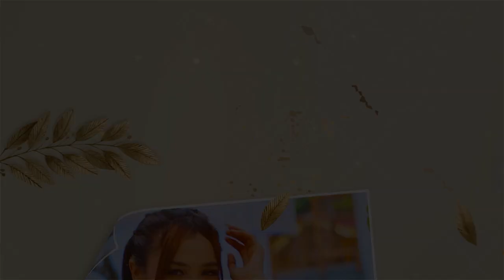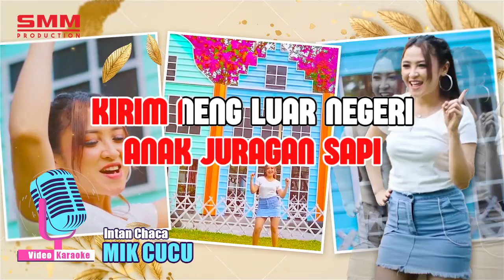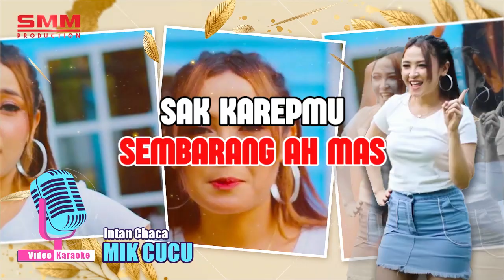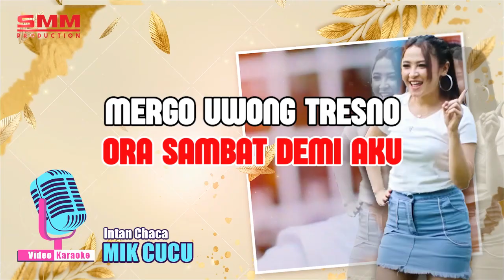Intan Chacha - Mik Cucu (OFFICIAL KARAOKE)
Title              : Mik Cucu
Artist            : Intan Chacha
Songwriter  : Kenool

LIRIK :

Awan mbengi tak pikiri mas mikir awakmu
Sayang iki mas wes kadung jeru
Uwes tak pikir pikir sampeyan ra sah kwatir
Aku pancen padamu

Nganggo jaket ireng rambutmu mas di semir biru
Koyo pitek neng pasar rego mang ewu
Sembarang aaah mas sak karepmu
Yang penting cintamu untukku

Tenang wae jo kuwatir mas yen dadi bojoku
Tak jamin mas sampeyan tambah lemu
Anak juragan sapi kirim neng luar negeri
Bisnise susu sapi
Samben dino sampean mas harus emik cucu
Ben sehat mas ra gampang lesu
Kurang penak piye mas yen dadi bojoku

Sing penting ngertio
Jo mung pamer nggantengmu
Semangat lek kerjo
Ora sambat  demi aku
Mergo uwong tresno ra cukup mung ngomong i love you
Yen pancenne tresno dudohne sepiro sangarmu

Aktivasi RBT Reff :
Telkomsel     : Ketik       ICCCS        kirim ke 1212
XL                   : Ketik    18718656    Kirim ke 1818
TRI                  : Ketik    10002108    Kirim Ke 1212
Indosat          : Ketik    53034002    Kirim Ke 808

Aktivasi RBT Song 1 :
Telkomsel     : Ketik        IKCEZ        kirim ke 1212
XL                   : Ketik    18718657    Kirim ke 1818
TRI                  : Ketik    10002109    Kirim Ke 1212
Indosat          : Ketik    53034003    Kirim Ke 808

Aktivasi RBT Song 2 :
Telkomsel     : Ketik        ICSBO       kirim ke 1212
XL                   : Ketik    18718658    Kirim ke 1818
TRI                  : Ketik    10002107    Kirim Ke 1212
Indosat          : Ketik    53034004    Kirim Ke 808

Download Original Audio :
Link On Joox :